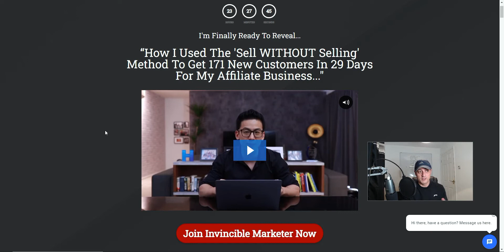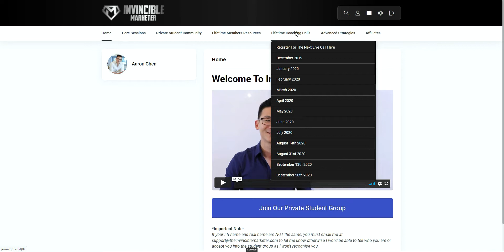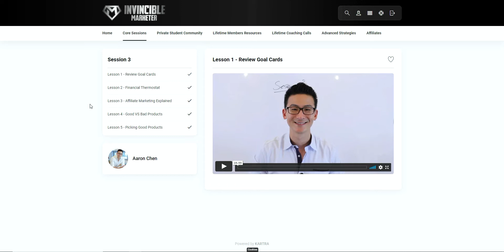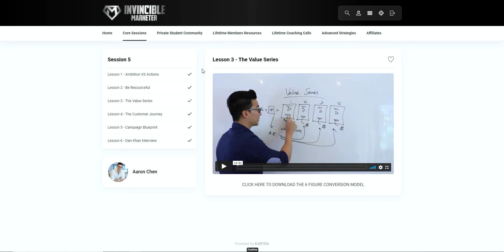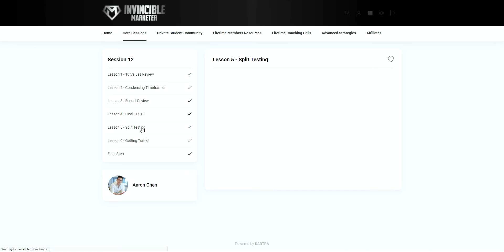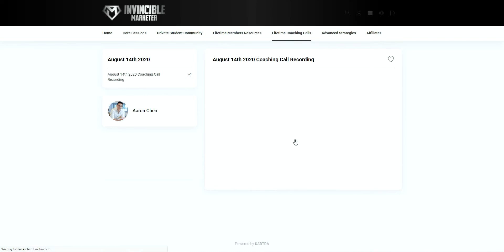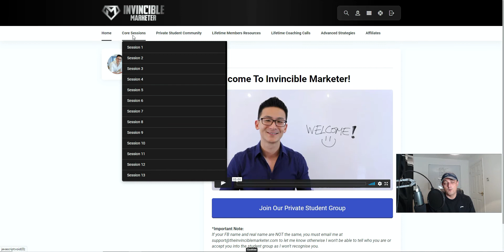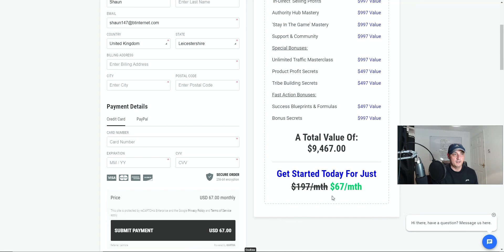The Invincible Marketer Review 2022 - Is Invincible Marketer Worth It - Watch My Honest 2022 Review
TIMELINE
00:00 - Introduction To The Invincible Marketer Review 2022
00:45 - What Is The Invincible Marketer & Sales Page ?
02:12 - The Invincible Marketer 2022 Back office The Invincible Marketer Dashboard Intro
03:34 - The Invincible Marketer Course Modules Itself
12:32 - What The Invincible Marketer Lifetime Members Get
14:38 - The Invincible Marketer Costs & OTO's
15:42 - Pro's & Cons Of The Invincible Marketer
17:41 - My Final Thoughts & Should You Buy The Invincible Marketer?

So what in The Invincible Marketer?
Invincible Marketer is an 'over the shoulder', step-by-step program that takes a beginner with minimal knowledge of generating sales online, and transforms them into a confident, capable and profitable affiliate entrepreneur.

Whether you have failed in the past with other courses or are just getting started today...

This program is designed to transform you inside and out through its powerful daily training program, mindset strategies and specific action steps (so you can spend more time with your family, travel the world, not worry about those unpaid bills and create true freedom in your life). No stone is left unturned.

Is This is the training you've been looking for?
Well watch this new video The Invincible Marketer Review 2022, where I leave no stone unturned to give you the chance to make an informed decision before buying Invincible Marketer.

✅Have Questions? Please Reach Out I'm Human & I Don't Bite LOL😉